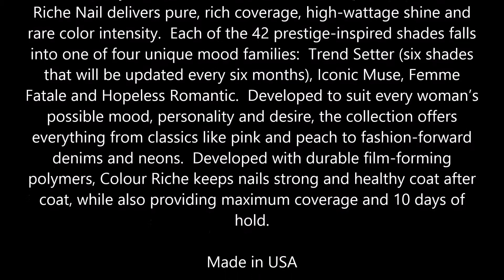L'Oreal Paris Colour Riche Nail Trend Setter Nail Color, Not A Cloud In Sight 111 Blue